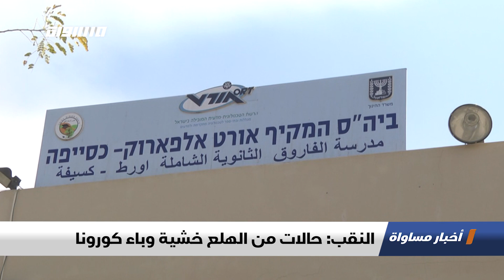النقب: حالات من الهلع خشية وباء كورونا ، تقرير،اخبار مساواة،23.02.2020،قناة مساواة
النقب: حالات من الهلع خشية وباء كورونا - تقرير - ضمن اخبار_مساواة لحلقة الثالث و العشرين من شباط لعَام 2020 عبر شاشة قناة مساواة الفضائية

"عودة العمور- مدير مدرسة الفاروق الشاملة
عبد العزيز النصاصرة- رئيس مجلس كسيفة المحلي
خالد أبو عجاج- نائب وقائم بأعمال رئيس مجلس كسيفة

Downlink frequency -  الترد :
12645 MHZ

Polarity  - الاستقطاب:
Horizontal

Symb.Rate - معدل الترميز:
27.500  MS/s

FEC - تصحيح الخطأ :

5/6

DL: 11958 H
SR: 27500
FEC: 5/6

48_#
‫#‏فلسطين_٤٨‬
‫#‏فلسطين_48‬
‪falasteen_48#‎‬
‫#‏عرب_٤٨
‪‎arab_48#‬
‫#‏تواصل‬
‫#‏اكسر_حصارك‬
‫#‏بلشنا_نرجع‬
‫#‏شعب_واحد‬
 ‪#‎mosawah‬
‪#‎Equality‬
‪#‎égalité‬
‫#‏مساواة‬
‫#‏حق‬
‫#‏عدالة‬
‫#‏تساوٍ‬
‫#‏تعادل‬
‫#‏تماثل‬
‫#‏تسوية‬
‫#‏معادلة‬